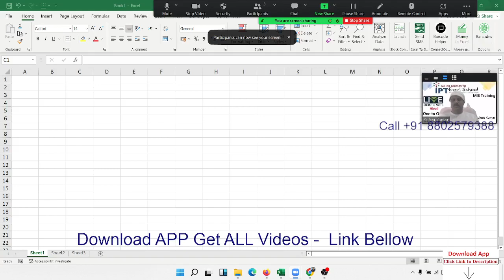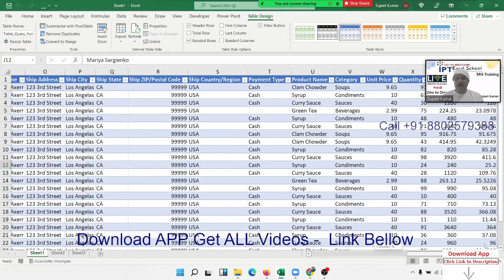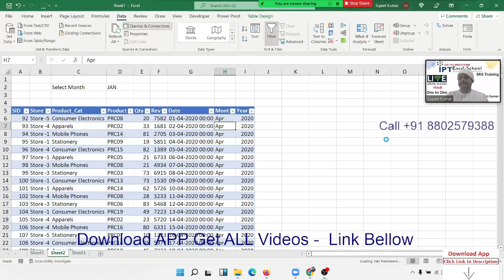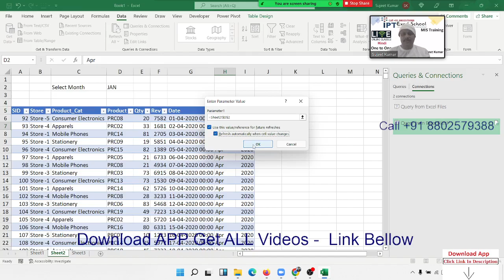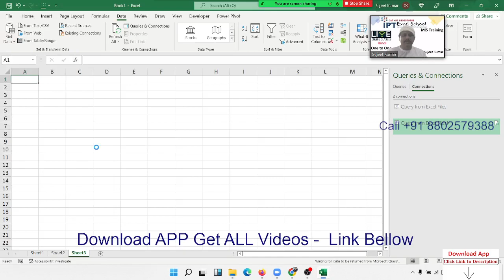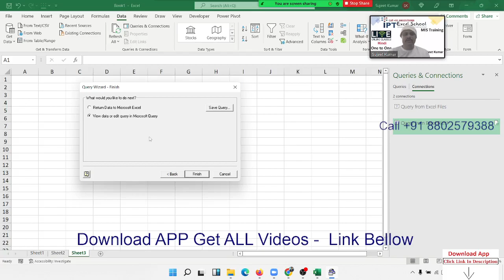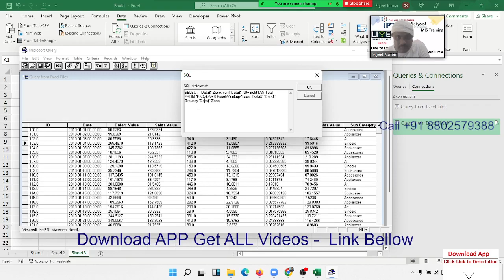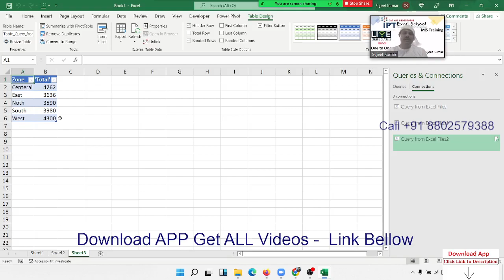advance excel learning course